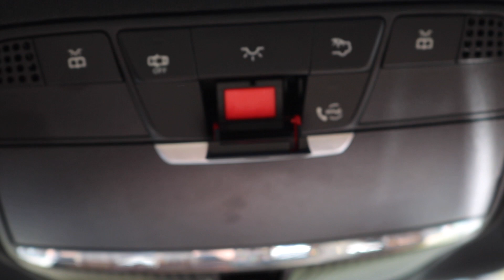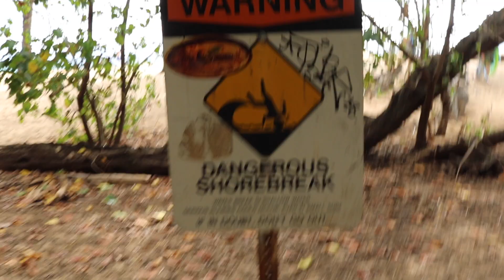DAY 2 OF HAWAII THE NUDE BEACH!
we ended up visiting a nude beach and it was quite the experience!